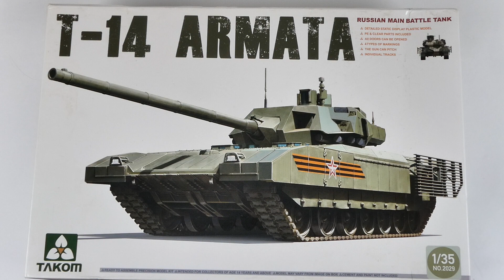Takom 1/35 T-14 Armata Build pt.1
Hey everyone!
today we're going to be starting the build for the Takom T-14 Armata. Im using a ton of photo etch, scratch building, and even some light Armor Texture.